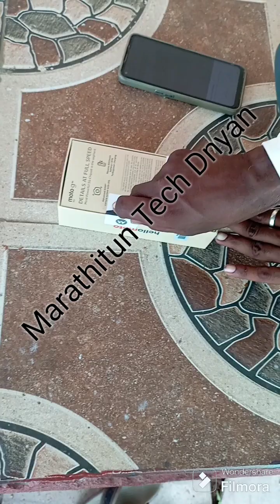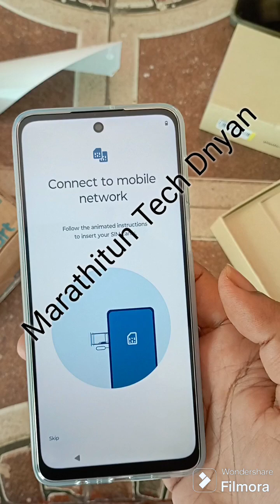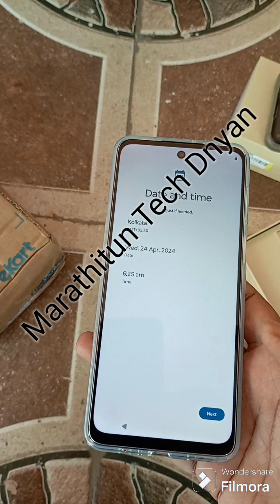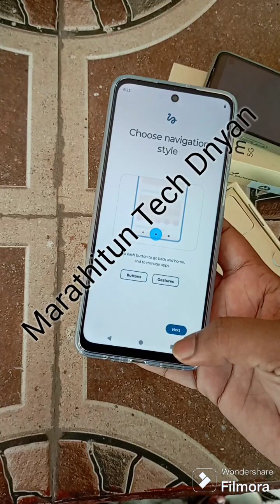Full Video of Motorola g64 5G phone 2024